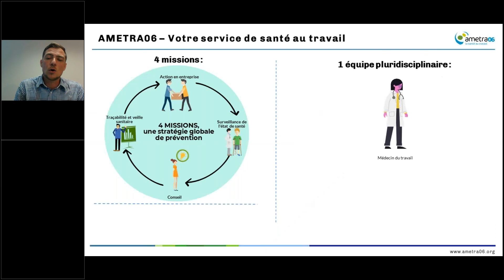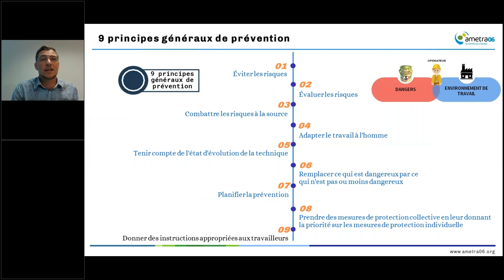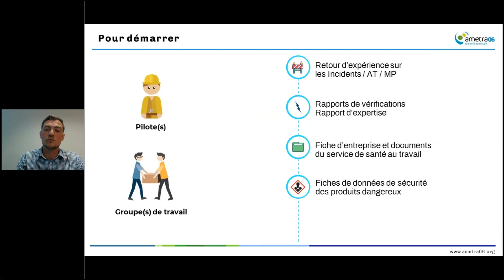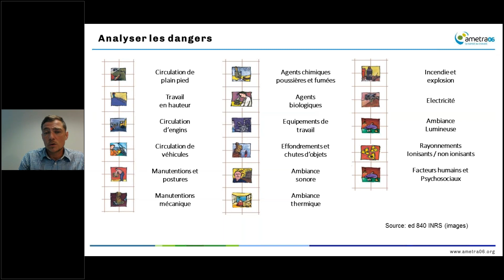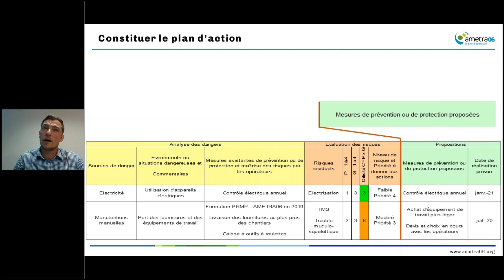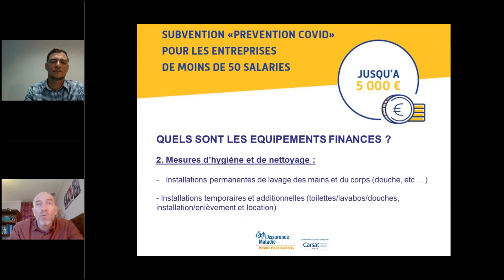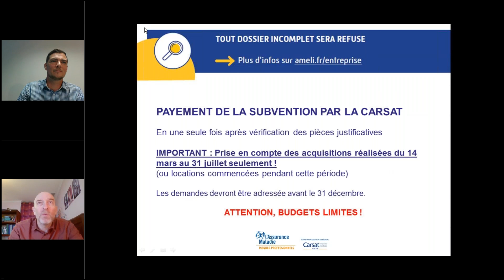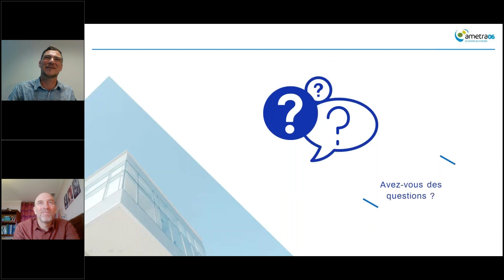Webinaire Comment réaliser mon DUER (Document Unique d’Évaluation des Risques) & Subvention Covid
Dans le contexte actuel, l’Assurance Maladie – Risques professionnels propose la subvention « Prévention COVID » pour aider les entreprises de moins de 50 salariés et les travailleurs indépendants à prévenir la transmission du COVID-19 au travail. Cette subvention vous sera présentée au cours du webinaire.

Pour prétendre à l'obtention de cette subvention, si votre entreprise compte entre 1 et 49 salariés, vous devez avoir réalisé et mis à jour votre document unique d’évaluation des risques (DUER) depuis moins d’un an.

Si vous n'en avez pas encore, ou que vous souhaitez le mettre à jour, l'objectif de ce webinaire est de vous présenter de façon simple le DUER, de mettre à votre disposition une trame adaptée et de vous expliquer comment l'utiliser.

Intervenants :
•  Julien Cochard, Ingénieur en Prévention des Risques Professionnels Ametra06
•  Alain Brunel, Ingénieur Conseil Carsat Sud-Est